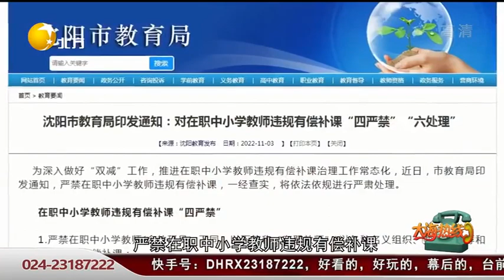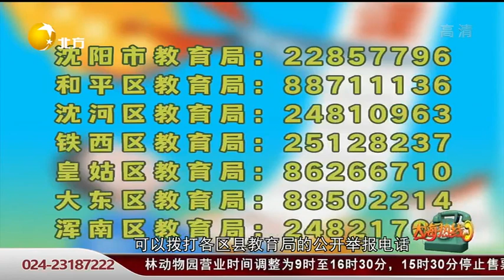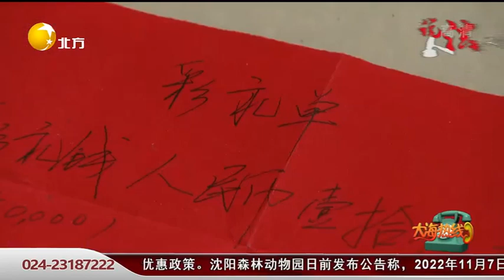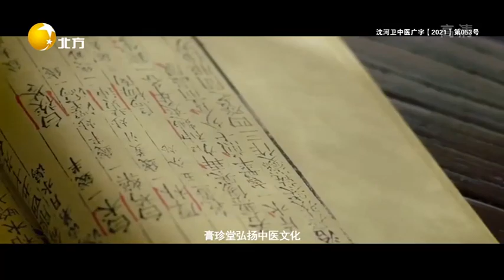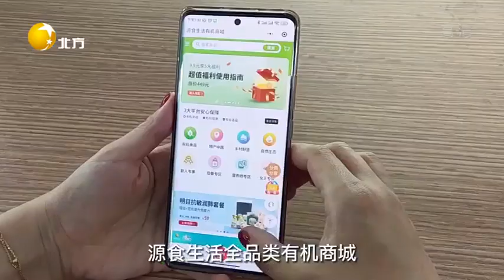大海熱線 20221112：在職教師補課，四嚴禁六處理